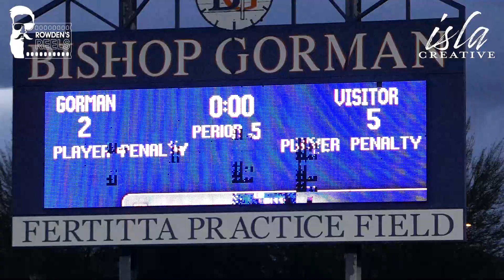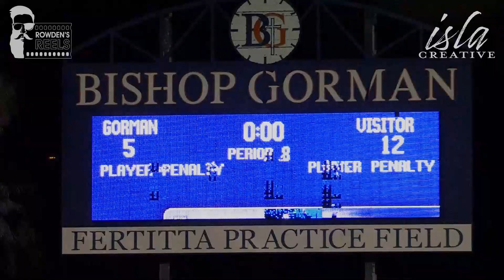Mens Lacrosse - Bishop Gorman(NV) vs Palo Verde(NV) Highlights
Game played on 4/16/21 at Bishop Gorman High School.